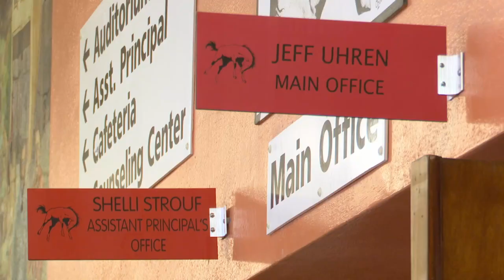2022's Montana Principal of the Year leaving Billings Senior High after 25 years